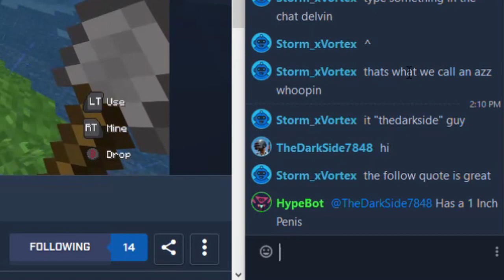Stream Highlights #5 (Feat. Storm Dev)